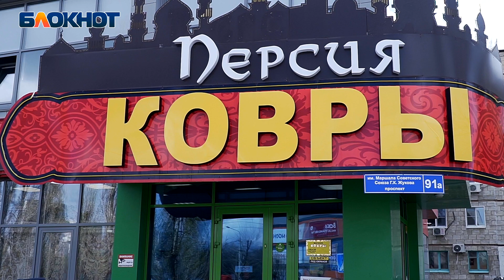«Мне тяжело переносить разочарования», – участница «Мисс Блокнот Волгоград-2021» Нина Альтергот